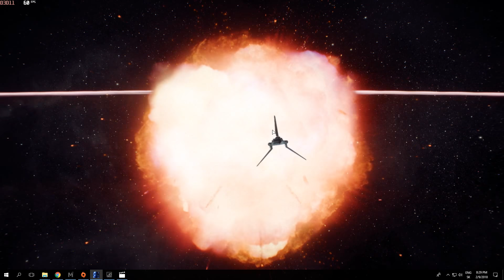Star Wars Battlefront 2 - Deathstar gameplay